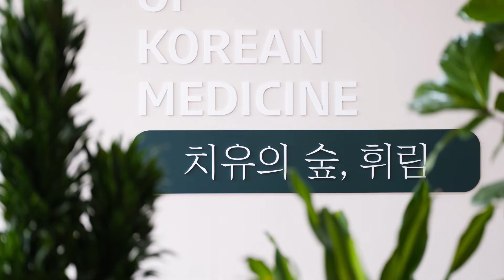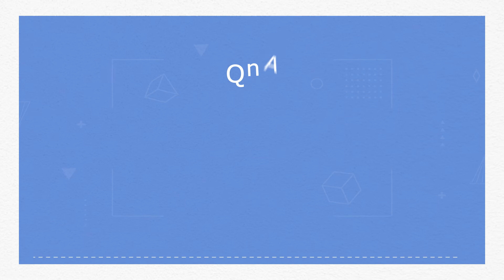차례상에도 항암효과가 있는 음식이 있다?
민족 대 명절 추석을 맞이해
차례상에 올라가는 음식 중 항암효과를 가진
음식에 대해 알아보고 암 환자분들이
추석 음식을 먹을 때 주의해야 할
사항에 대해 알아보도록 하겠습니다.